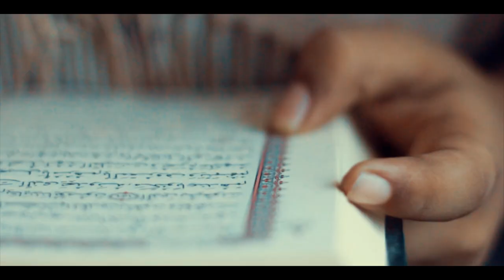Saad Juma_ZAWADI OFFICIAL NASHEED VIDEO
Audio produced by jb feelings
     Video directed by Sam icon
     Thanks to Ly~grapher

    This video Talked about Gift given to us by Allah and it's Ramadan Best of the month in islaam